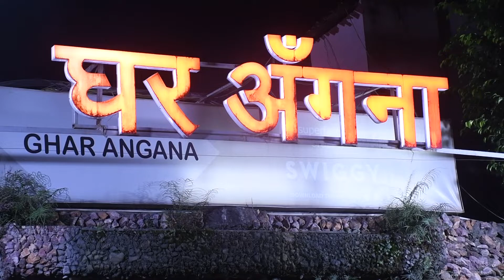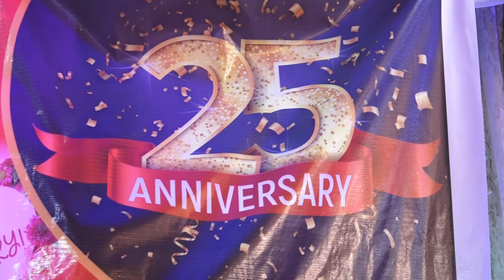Vaishnavi Studio Mr Raj & Miss Kanchan 04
Vaishnavi Studio